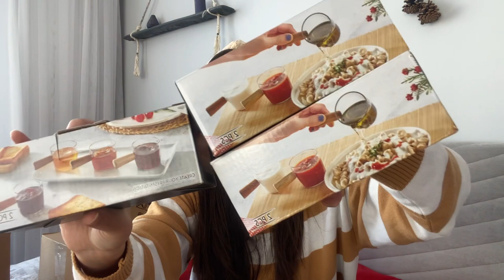Çeyizimde Neler Aldım ? 5.000₺’lik Çeyiz Alışverişim | Al Al Bitmiyordu 🤕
Herkese Merhaba